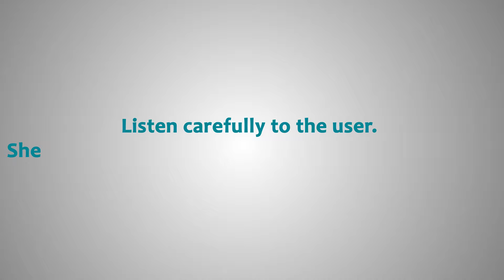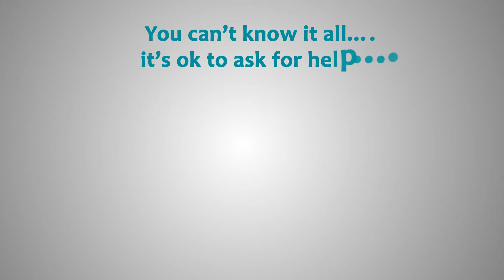Corporate video | Impact Video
Created this corporate impact video for a client.